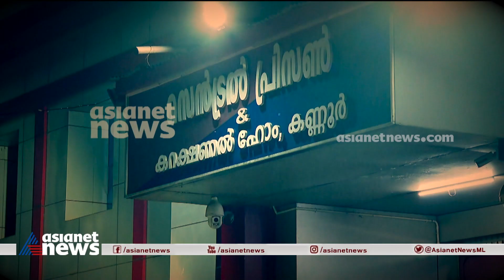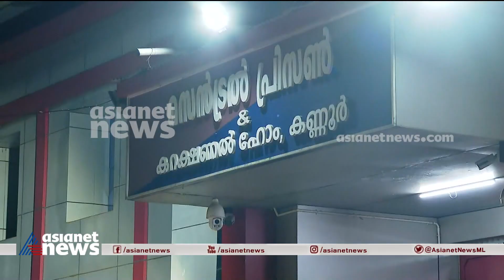കണ്ണൂരിലല്ല, ആകാശ് തില്ലങ്കരിയും ജിജോ തില്ലങ്കരിയും ഇനി വിയ്യൂർ സെൻട്രൽ ജയിലിൽ | Akash Thillankeri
കാപ്പ ചുമത്തിയവരെ സ്വന്തം ജില്ലയിലെ ജയിലിൽ പാർപ്പിക്കാൻ പാടില്ലെന്ന് ചട്ടം; ആകാശ് തില്ലങ്കേരിയേയും ജിജോ തില്ലങ്കേരിയേയും വിയ്യൂർ സെൻട്രൽ ജയിലിലേക്ക് മാറ്റി